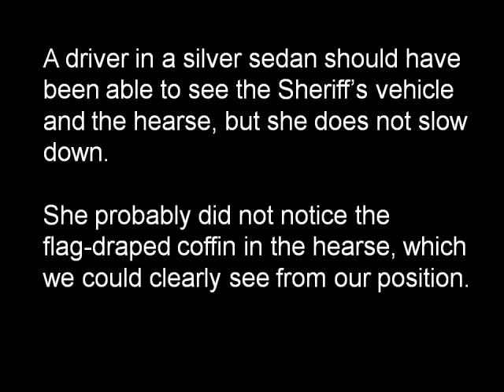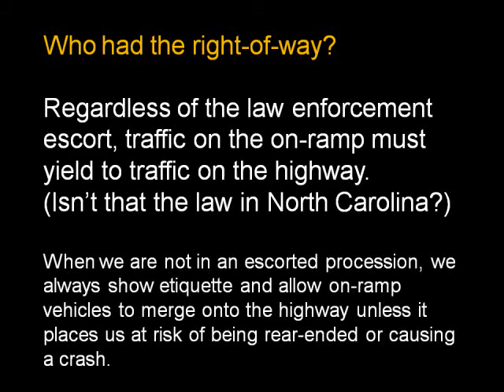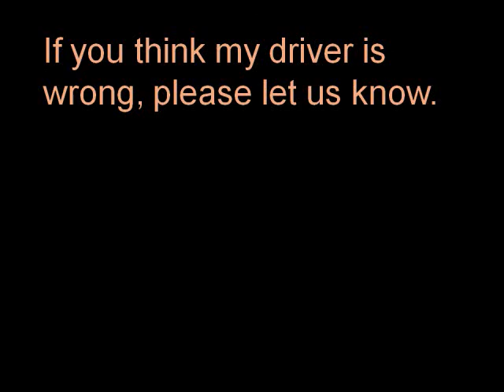Who has the right of way?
During a Patriot Guard Riders' mission on March 23, 2011, my driver and I were on one of 19 motorcycles escorting a Fallen Soldier.  The procession was led by Sheriff's Deputies.  Half of the escort was ahead of the hearse and a car with family members.  The other half of the escort was behind the hearse and car. My driver and I were positioned behind the hearse and car. We were on US-321 between Charlotte and Hickory.  We approached an on-ramp.  A white SUV apparently saw the procession, slowed, and stopped on the shoulder of the on-ramp.  (Very respectful!)

A driver in a silver sedan should have been able to see the Sheriff's vehicle and the hearse, but she did not slow down.  She probably did not notice the  flag-draped coffin in the hearse, which we could clearly see from our position behind the car.

As she approached the SUV on the shoulder, she merged into the procession behind the car with family members.  You can see my driver hand signaling that she was encroaching.  She comes about 1 foot from striking our highway pegs (the widest part of our bike).  If my driver had not slowed down, he feels certain she would have intentionally struck us.  My driver gave a long horn blast and we saw her smile (not visible in the video).  I think she shot the finger at us, but we kept our cool.  She could have moved in the left lane and either pass us (we were doing 5-10mph under the speed limit) or let us pass.  Instead, she stayed behind the hearse and car for about 5 miles or so.

Who had the right-of-way?

Regardless of the law enforcement escort, traffic on the on-ramp must yield to traffic on the highway.  (Isn't that the law in North Carolina?)

The driver in the SUV, as well as many others on other on-ramps during our escort, showed respect and stopped on the on-ramps, as well as obey the traffic law.  BUT, there's always one out there who appears to put himself/herself ahead of others and fails to show respect.

(When we are not in an escorted procession, we always show etiquette and allow on-ramp vehicles to merge onto the highway unless it places us at risk of being rear-ended or causing a crash.)

Be careful out there!  It doesn't matter if you drive a motorcycle, car, truck, 18-wheeler, bicycle or if you're a pedestrian. There are drivers out there who do not yield when they are required to do so or through simple courtesy.

If you think my driver is wrong, please let me know by posting a comment or sending me an email.

(You can also find Chewy (Biker Dog) on Facebook)